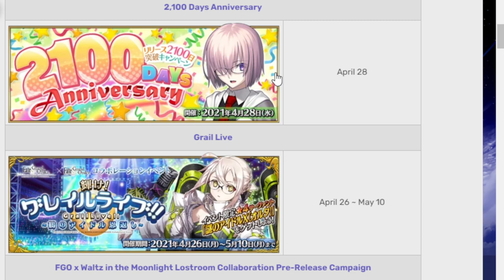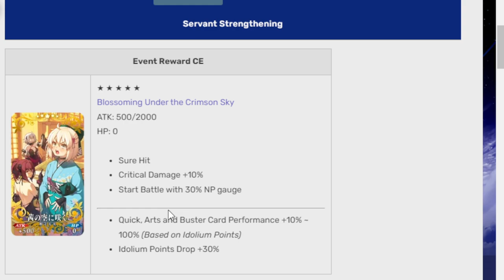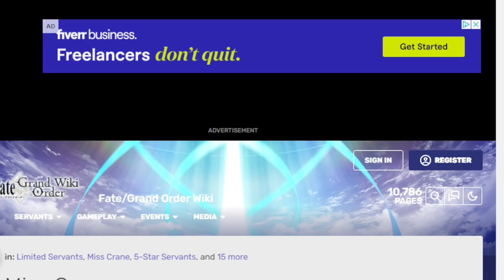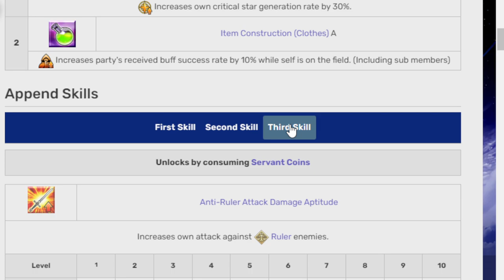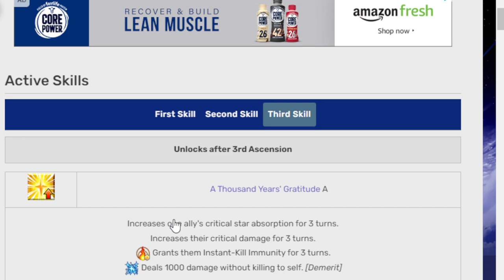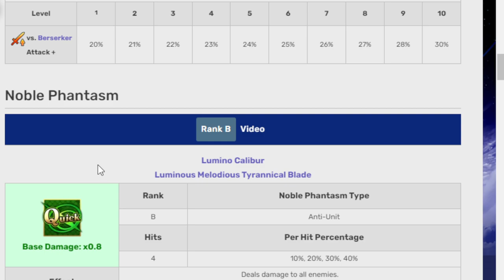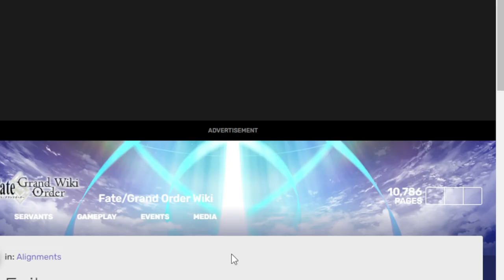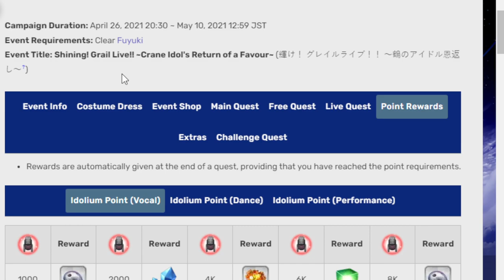Taking a look at the upcoming Grail Live event! Fgo NA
Wokey tired. Wokey need slepe